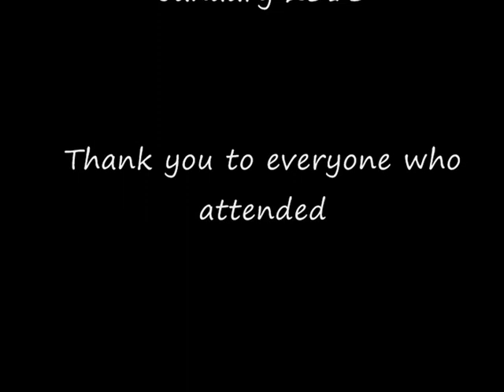Open Mic January 2013: Kim Braschko Hoelterhoff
Kim reading out an impressive short story at our Open Mic Night in January